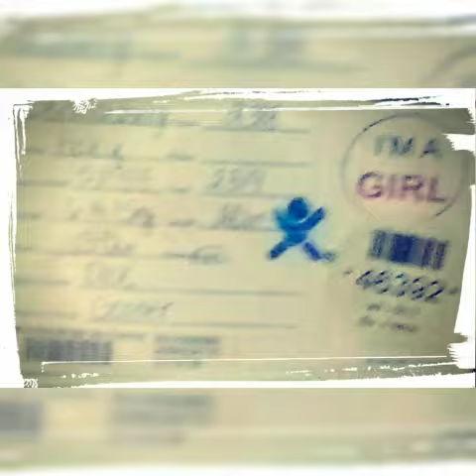For The Joy